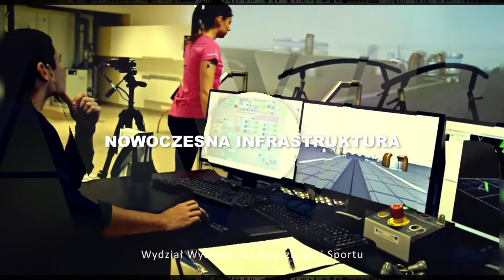SPORT - PIŁKA NOŻNA AWF BIAŁA PODLASKA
Kierunek Sport - Piłka Nożna